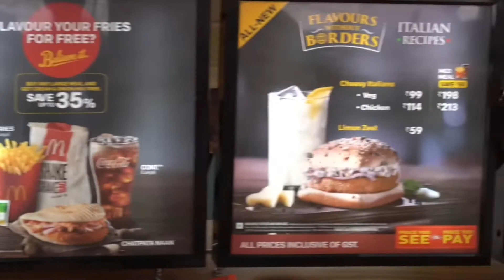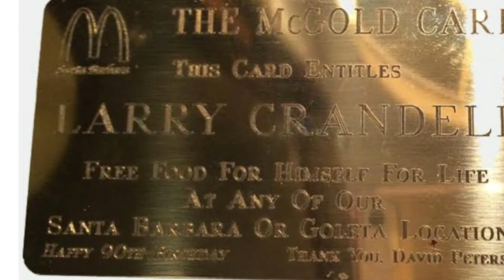10 Things You Didn't Know About Macdonald's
McDonald's Corporation is an American fast food company, founded in 1940 as a restaurant operated by Richard and Maurice McDonald, in San Bernardino, California, United States.